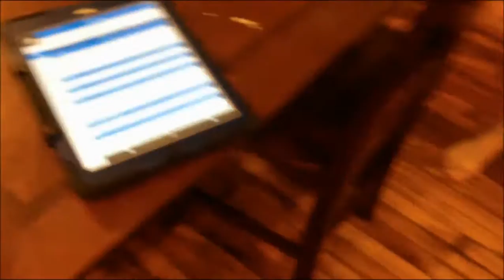Week Of Junk Tuesday